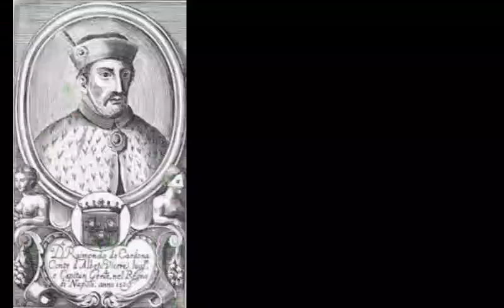"San Ramón Nonato: Fe, Valentía y Milagro de Devoción"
"Descubre la conmovedora historia de San Ramón Nonato, el santo 'no nacido por vía natural'. Desde su nacimiento milagroso hasta su valiente labor como fraile mercedario rescatando cautivos, este video te llevará a través de la vida de un hombre que desafió circunstancias extraordinarias para seguir su vocación y ayudar a otros. Explora su martirio, su ejemplo de compasión y fe, y cómo su legado perdura en la devoción moderna. Únete a nosotros para conocer la inspiradora historia de San Ramón Nonato."